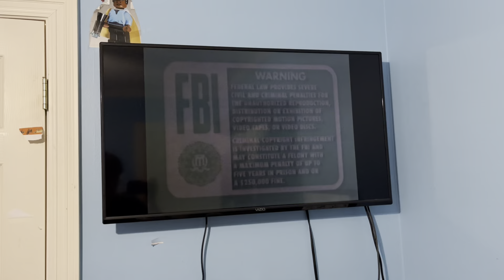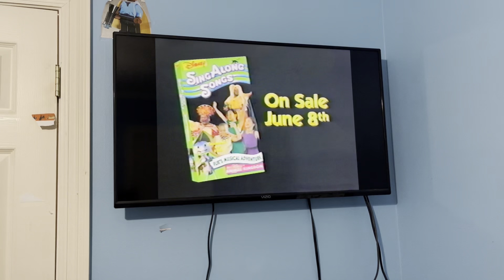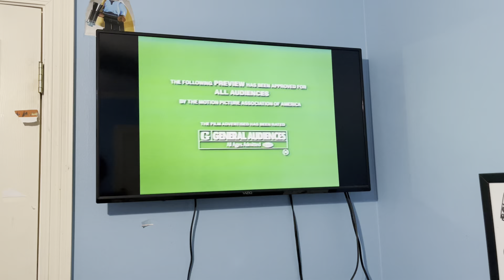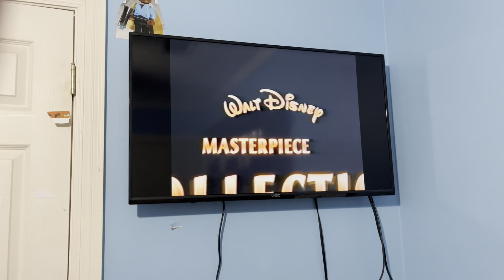Opening To The Adventures Of Ichabod And Mr Toad 1999 VHS